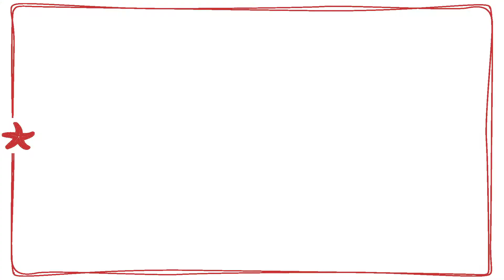Nicole Joseph & Christy Flanagan, 2020 FOCASA Holiday Luncheon Chairs | FOCASA 25th Anniversary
CASA is experiencing higher demand that ever before from an increasing number of foster youth in need of a voice and an advocate.

Nicole and Christy are excited to kick off the 25th Holiday Luncheon and have some great ways for the community to support the cause. From Sponsoring a Child, to buying an Opportunity Drawing ticket to win $25K Lugano Diamond earrings or granting a foster youth’s wish via our Starfish Wish ornaments, there’s numerous ways to give back this holiday season for any budget. CASA and the foster children of OC need our help.

to see all the different ways you can help tangibly improve a child’s future.